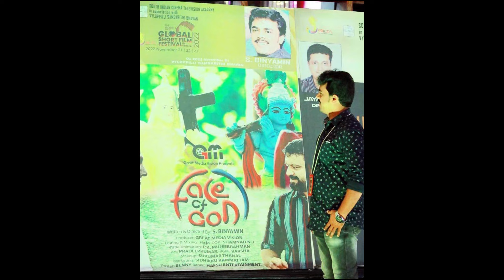FACE OF GOD TEASER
S. BINYAMIN
Edit: HAJA
DOP: SHAMNAD N.J
Producer: GREAT MEDIA VISION